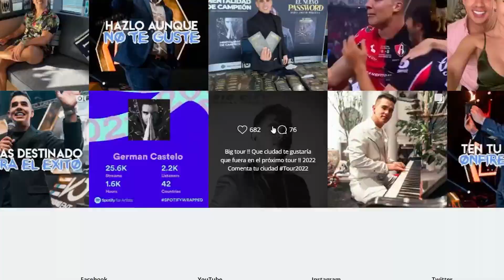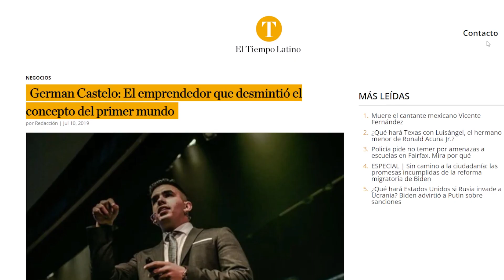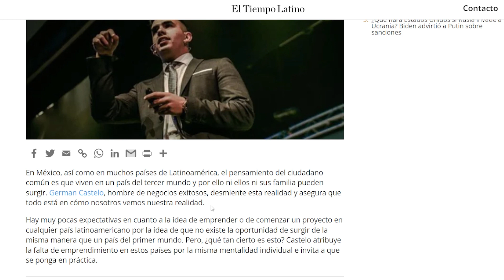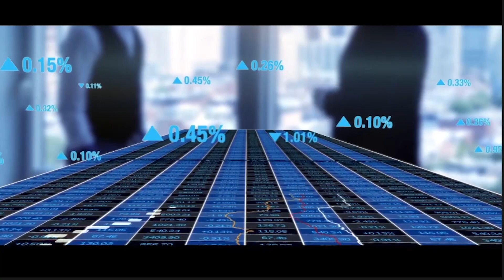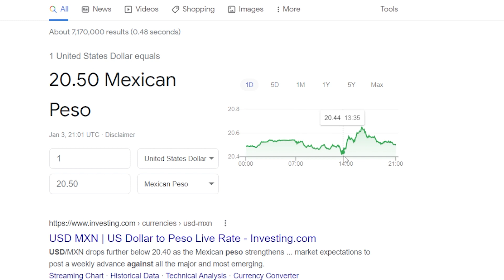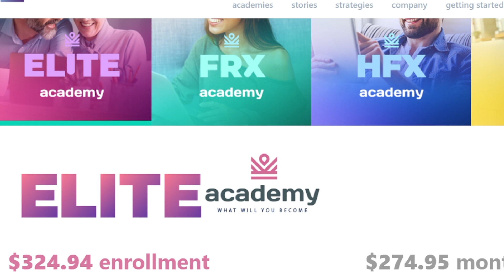La Gran Estafa de German Castelo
Un gurú falso muere y diez estafas nuevas nacen.